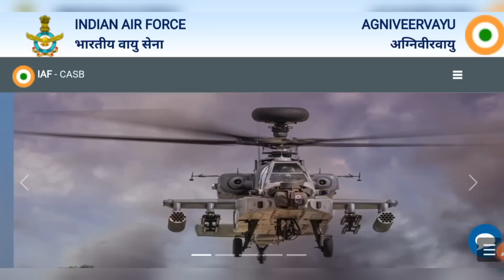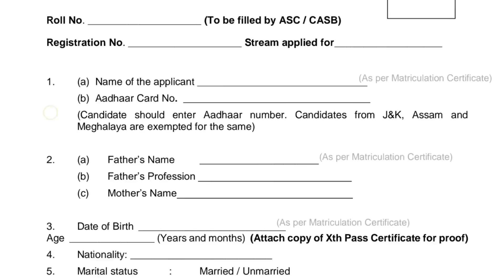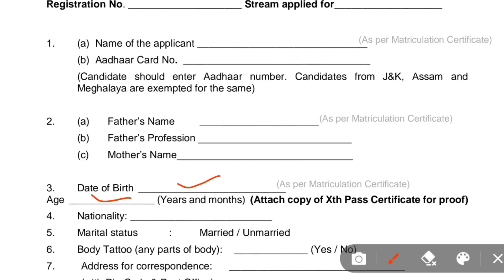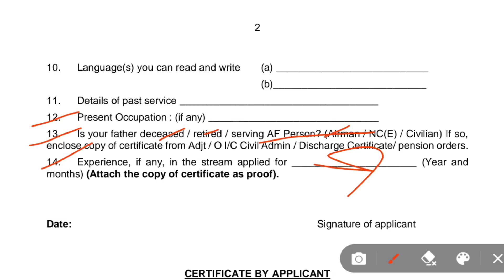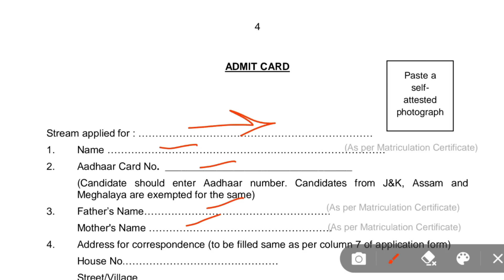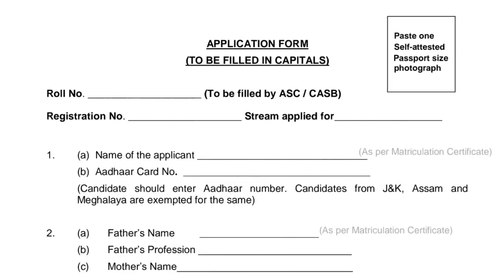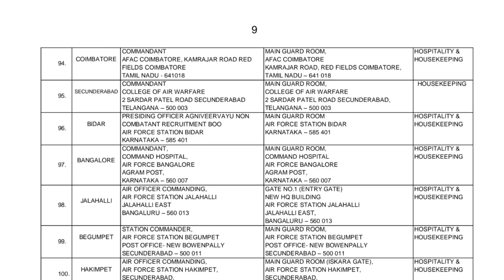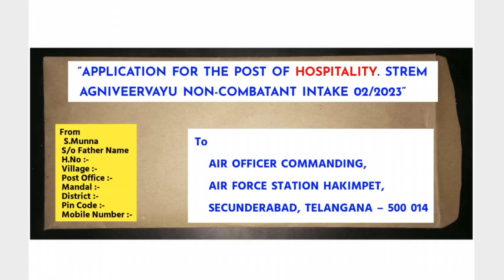Air Force Non-Combatand Application Process 2023 in Telugu | 10 Pass అయితే చాలు | Defence Darling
🛑 Application Form : Telegram Group లో ఉంది Check చేసుకోండి